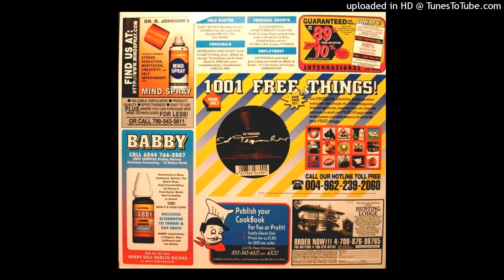Matthew Tremain - House Music Is Where You At (Whiteside's Pumping Vocal Mix)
Matthew Tremain - House Music Is Where You At
Label: Ed Thrasher - THRASH 004-6
Format: Vinyl, 12"
Country: Germany
Released: 2000
Style: House